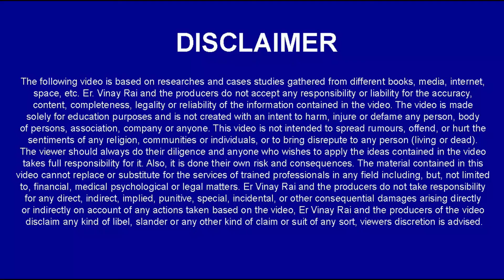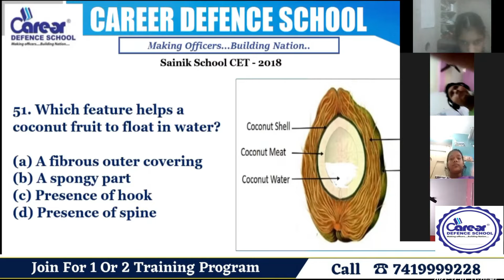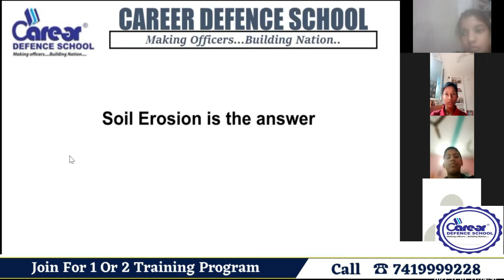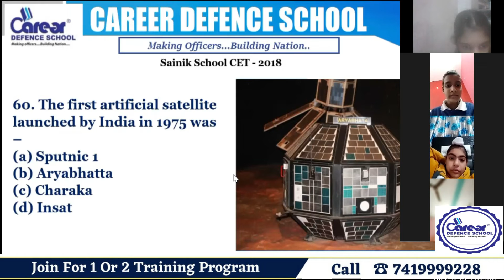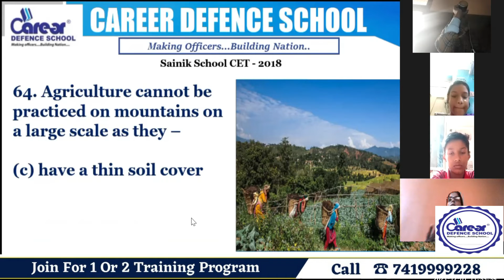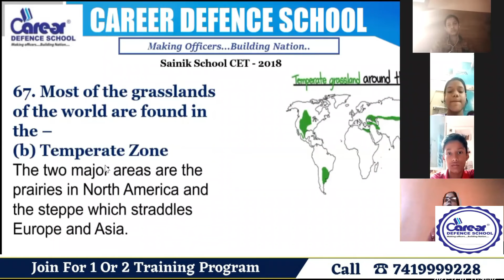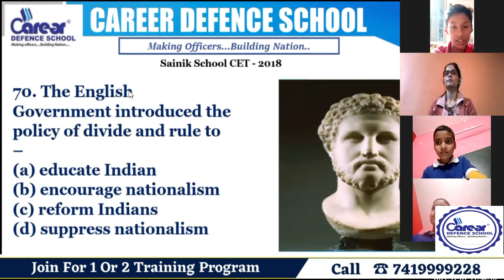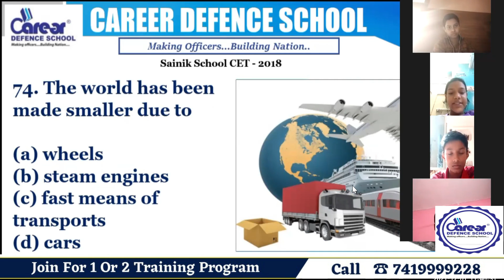AISSEE 2018 Solved Sample Paper of Class 4th, 5th & 6th G.K